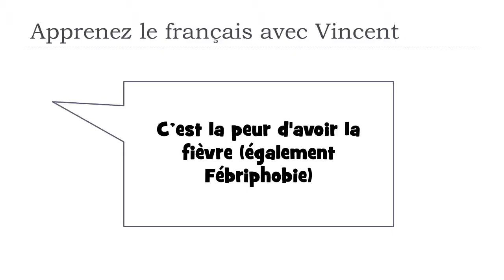Learn French words